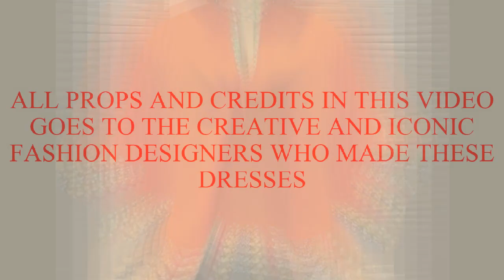2021 AFRICAN WOMEN FASHION || Most Captivating And Super Creative Ankara Dresses For The Damsels